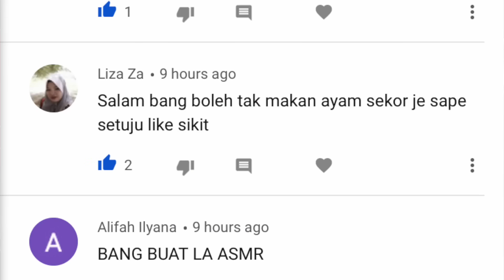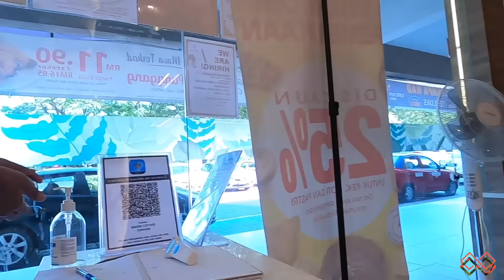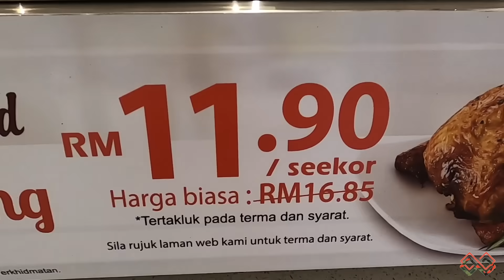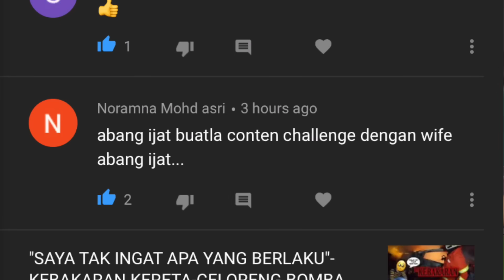" TELAN AYAM SEEKOR KE DUA EKOR TU? " VLOG IJAT - MUKBANG MALAYSIA - CELORENG BOMBA